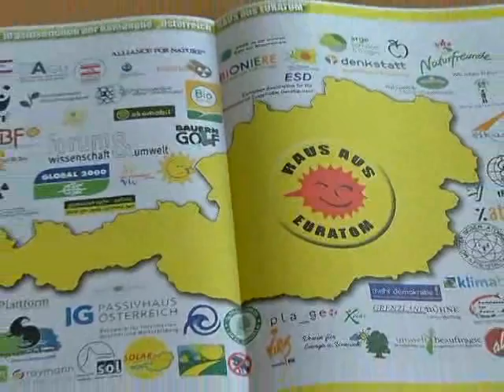RAUS aus EURATOM Österreich Tour - Pressekonferenz in Linz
Bei der Pressekonferenz in Linz erklärten die Organisationen - Naturfreunde Österreich, Klimabündnis OÖ, Naturschutzbund Oberösterreich, Werkstatt Frieden und Solidarität, der Umweltbeauftragten der Diözese Linz und dem Umweltbeauftragten der Evangelischen Kirche A.B. in Oberösterreich - ihre spezifischen Zugänge zur Kampagne "RAUS aus EURATOM".